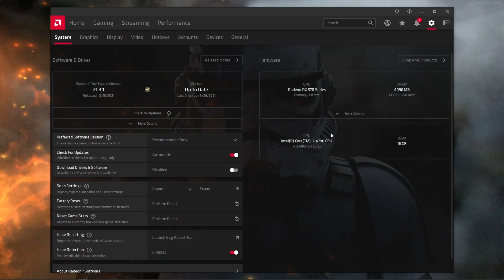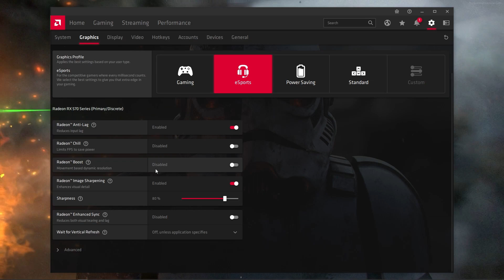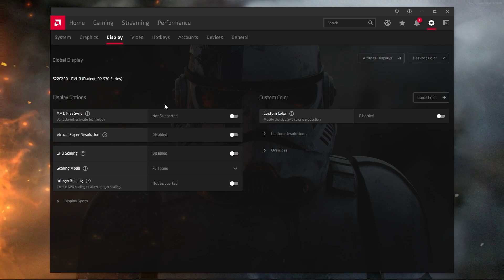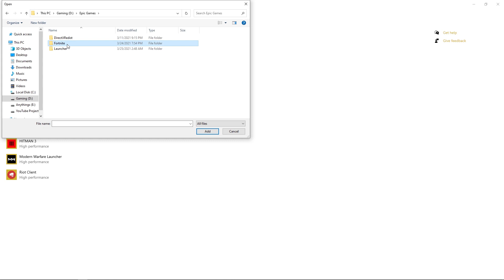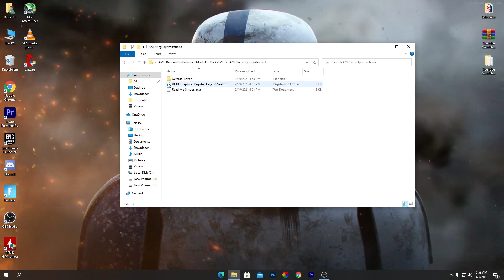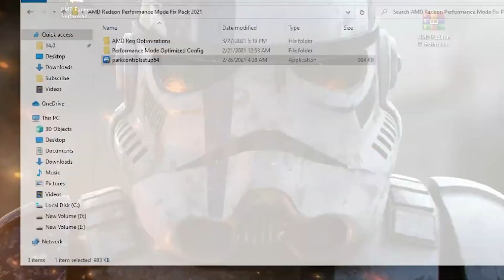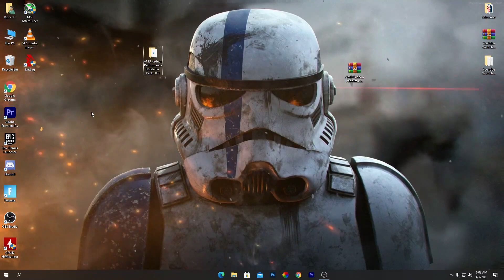How To Fix Performance Mode In Fortnite For AMD Radeon - Fix Fortnite FPS Drops (Chapter 2 Season 6)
This video is about How To Fix Performance Mode In Fortnite For AMD Radeon - Fix Fortnite FPS Drops (Chapter 2 Season 6)